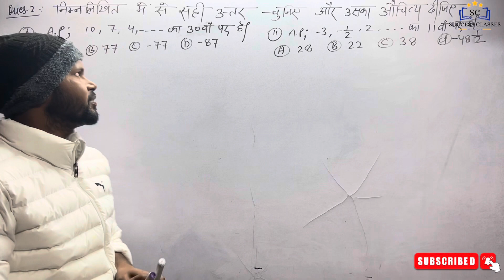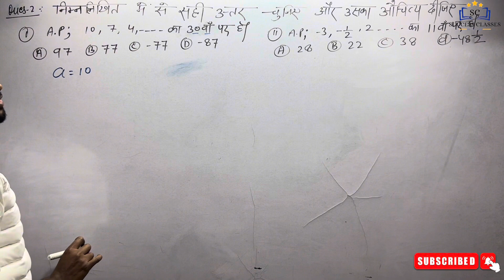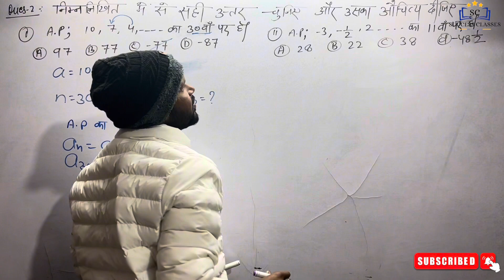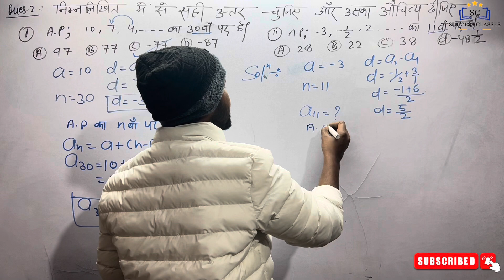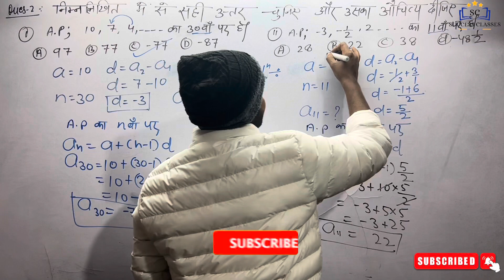Ex-: 5.2 Q.2 || 10th class || समांतर श्रेणी (A.P) || Success classes by Anit Sir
Ex-: 5.2 A.P Q.2
 || 10th class || समांतर श्रेणी (A.P) || Success classes by Anit Sir